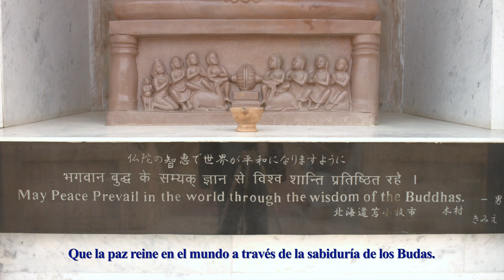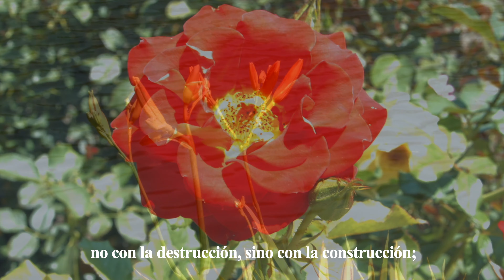El reino de la paz - Película completa (Español)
La paz es el bien más preciado que tenemos en la tierra. No debemos fijarnos sólo en los políticos, sino también en nosotros mismos, en lo que podemos aportar a la paz.

Representaciones espirituales en el Santuario del Lago - por orden de aparición:
San Francisco de Asís, Krishna, la Divina Madre china, Jesucristo, la Virgen con el Niño, Mahavira

Una película de Holger Klussmann

Premio en la categoría "Película sobre religión"
2023 Phuket International Film Festival - Cherngtalay, Phuket, Tailandia

2023 The Singapore International Film Competition - Singapur

2023 Sydney Global Cine Carnival - Sydney, Australia

Premio en la categoría "Mejor cortometraje de inspiración"
2023 Crown Wood International Film Festival - Calcuta, La India

Premio a la mejor película extranjera
Premio al mejor documental
2023 Christian Film Festival - Newport News, EE.UU.

2023 Hong Kong International Film Carnival - Hongkong

2023 Goldspire International Film Festival - París, Francia

Semi-Finalista
2023 Cannes Continental Film Festival - Cannes, Francia

2023 Filmzen International Film Competition - Paris, Francia

2023 Cult Critic Movie Awards - Calcuta, La India

2023 Silver Screen Excellence Film Awards - Amsterdam, Países Bajos

Mejor película de inspiración
2023 Hollywood Gold Awards - Los Ángeles, EE.UU.

Mejor cortometraje documental
2023 International Gold Awards - Nueva York, EE.UU.

2023 Dhaka International Cultural Film Festival - Dhaka, Bangladesh

Premio al Mérito: Corto documental
Premio al Mérito: Concepto
Premio al Mérito: Religión / Ética
2023 Accolade Global Film Competition - La Jolla, EE.UU.

2023 Calcutta International Cult Film Festival - Calcuta, La India

2023 The Grand Cine Carnival Maldives - Malé, Maldivas

2023 Dubai International Cine Carnival - Dubai, Emiratos Árabes Unidos

2023 Venice Grand Cine Celebration - Venecia, Italia

2023 Berlin Motion Picture Awards - Berlín, Alemania

Premio a la mejor película religiosa
2023 Switzerland Film Fest & Screenplay Competition - Zúrich, Suiza

Ganadora del premio a la mejor película religiosa
2023 Miami Film Critic Award - Miami, EE.UU.

Premio al mejor cortometraje
2023 Krimson Horyzon International Film Festival - Calcuta, La India

Ganador del Premio de Cine Religioso
2023 Bangkok Movie Awards - Bangkok, Tailandia

2023 Russian Institute of Cinema and Performing Arts Awards - Rostov del Don, Rusia

2024 Mexico Film & Creativity Festival - Ciudad de México, México

2024 Manchester Film & Creativity Festival - Manchester, Reino Unido

Finalista en Cortometraje - Documental
2025 SCA Los Angeles / International Awards - Los Ángeles, EE.UU.

Selección oficial en la categoría de cortometrajes
2024 New York Movie Awards - Nueva York, EE.UU.